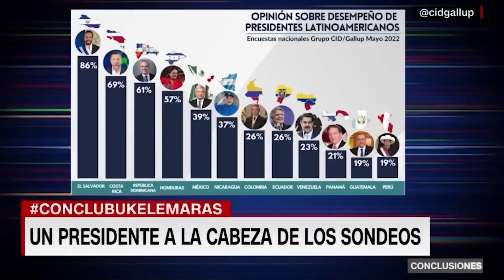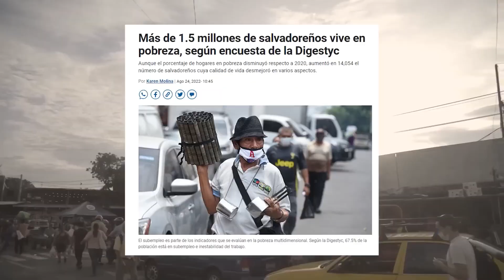Viajé SÓLO a EL SALVADOR | ¿Es SEGURO? 🇸🇻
Viajé completamente sólo a uno de los países más temidos del mundo, pero la pregunta es, ¿es éste temido con razón?
La realidad es que este país desde hace unos años está en constante cambio a raíz de que su presidente Nayib Bukele alcanzase la presidencia en 2019.
Desde ese entonces los medios nos informan de que el Salvador ya no es un país peligroso y de que sus bandas, que causaron la mayor tasa de homicidio del mundo durante una década completa, ya no dominan el país en absoluto.
Pero, ¿es esto cierto? ¿o simplemente es una buena publicidad para fomentar el turismo prácticamente inexistente en años anteriores? Todo esto os lo cuento al detalle en este vídeo, explicando su situación actual desde dentro y el cómo se ha llegado hasta este punto.
Espero que les guste mucho el vídeo!